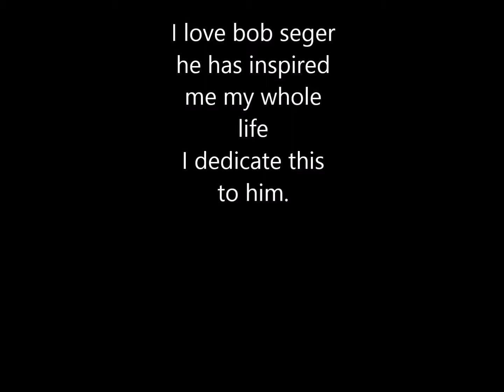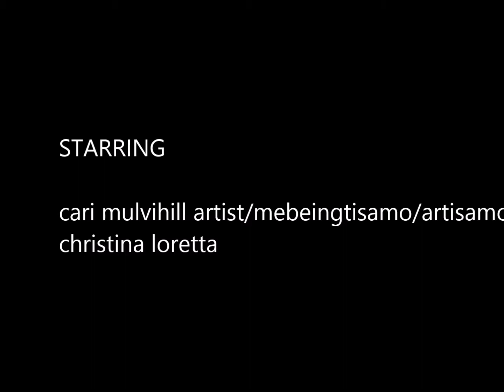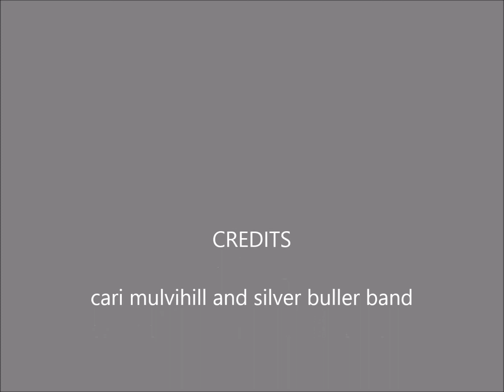turn the page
Description   artwork done by cari mulvihill